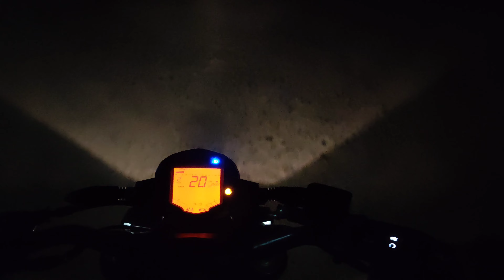EXPLORING HALEEM POINTS IN JAGTIAL 😉 | KHALI DE DE RAHENA | AK VLOGS ❤️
HEY GUYS WATSUP WELCOME TO THE NEWEST VLOG OF JAGTIAL ON THE CHANNEL OF AK VLOGS ❤️✨
HE IS THE ONE MAN ARMY HE WORKS ON HIS OWN ✨